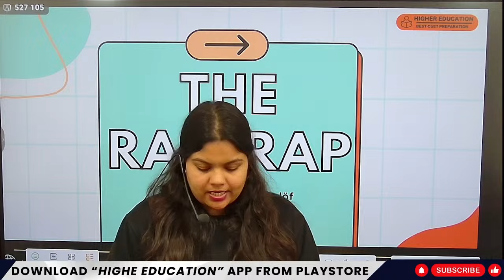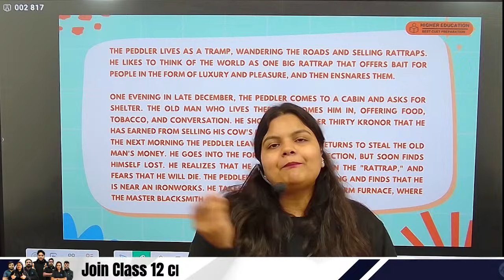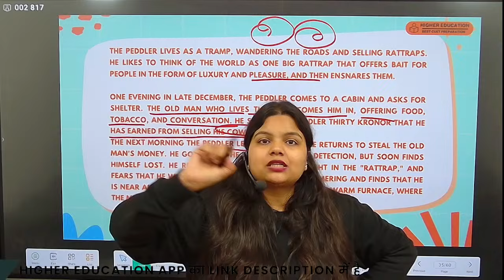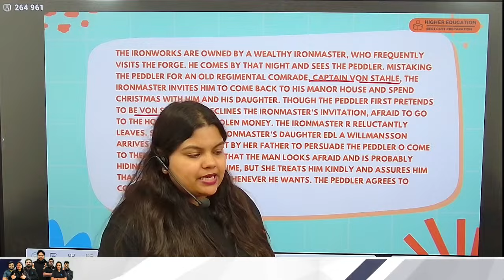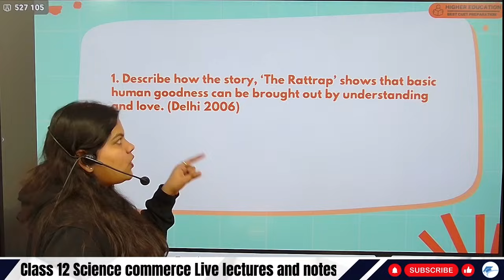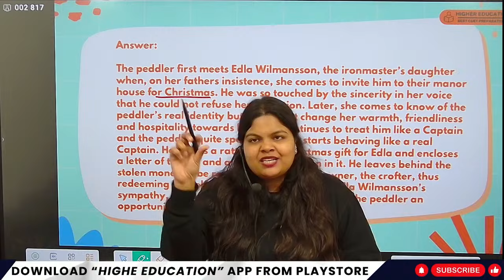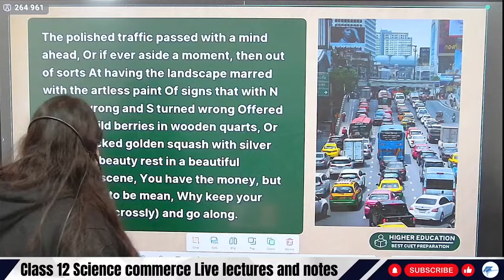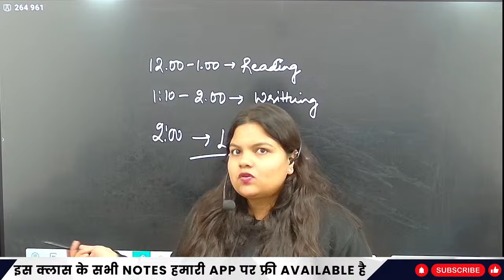The Rattrap & A Roadside Stand Flamingo Class 12 English (Summary + important Questions)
Hi watch this video to learn chapter The Rattrap & Poem A Roadside Stand from book Flamingo Class 12 English with the Summary + important Questions detailed explanation in Hindi.
For CUET | IPU CET | IPMAT | JIPMAT | Symbiosis University | Christ University | BBA | BCA | BJMC | B.com(H) | CLAT | B.ed | MCA | MBA CAT CMAT CET & And All UG Courses College Admission Entrance Exam Preparation.

👉You can also Join Offline Entrance Exam Preparation Location 📍 Higher Education Institute Chhattarpur New Delhi 110074.
✅Quick Support
✅Confirmed Admission